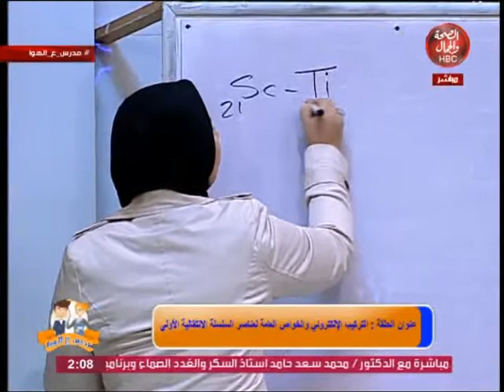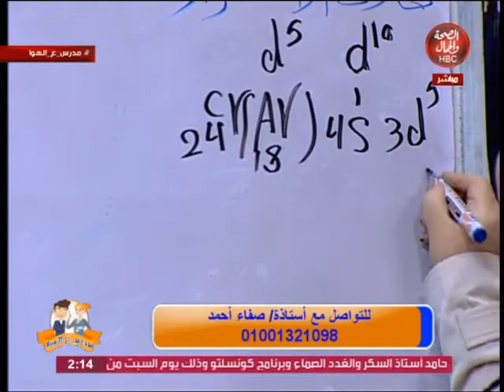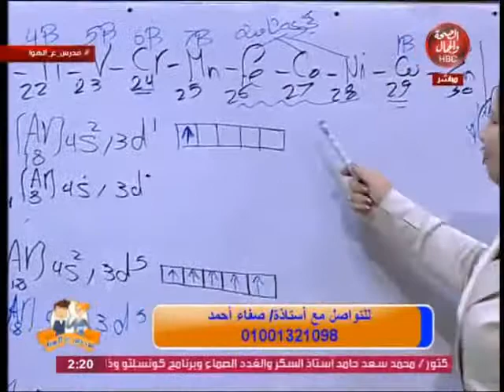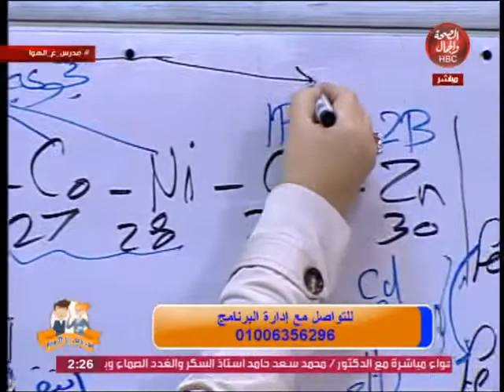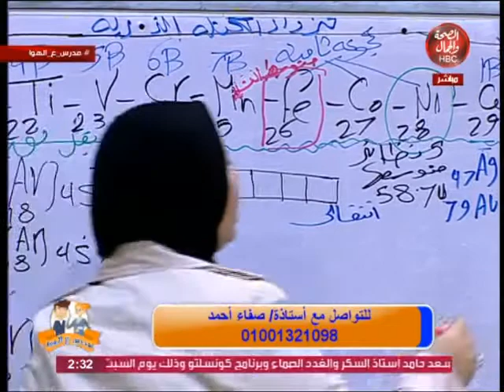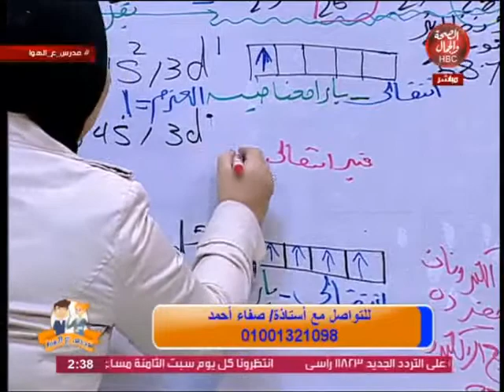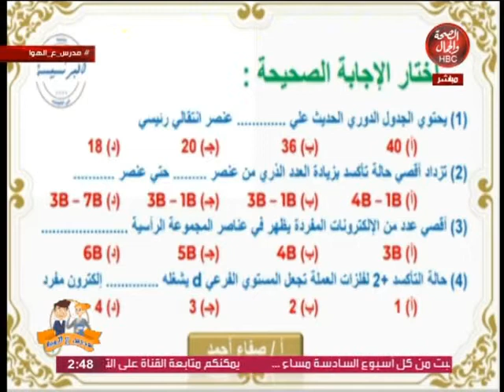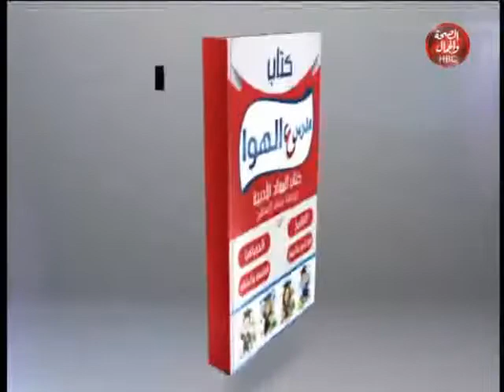مدرس على الهواء I التركيب الالكترونى والخواص العامة لعناصر السلسلة الانتقالية الاولى